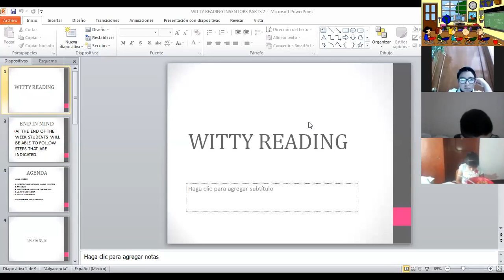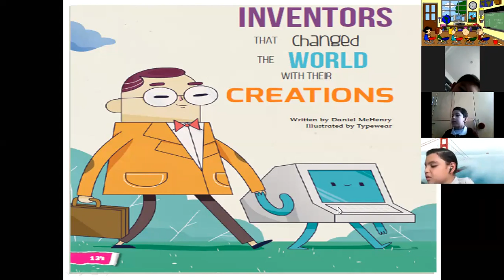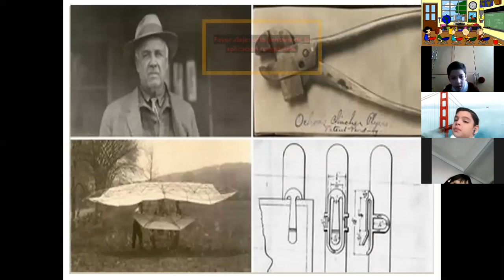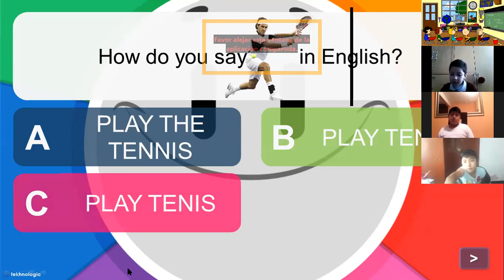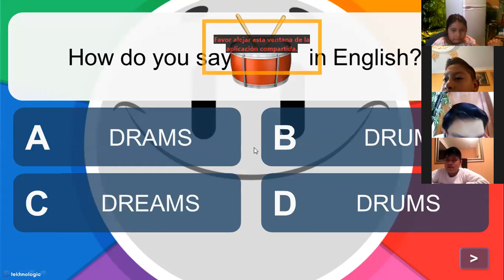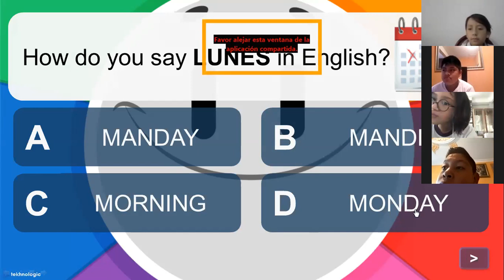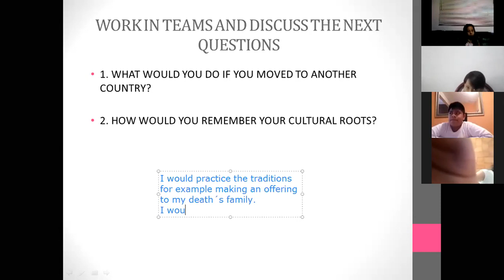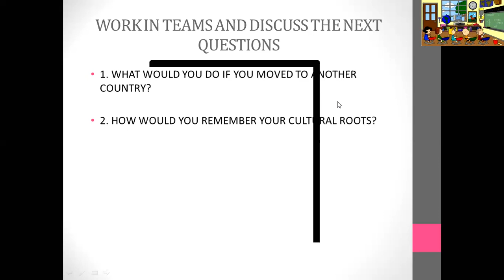Witty Reading “Inventors part 2”Miss Brenda Buendía 4 C and D